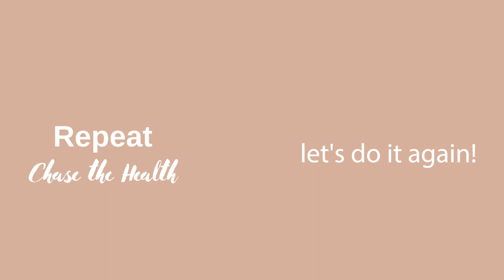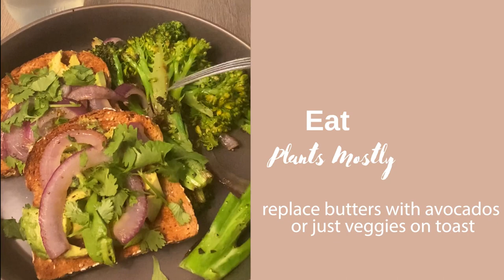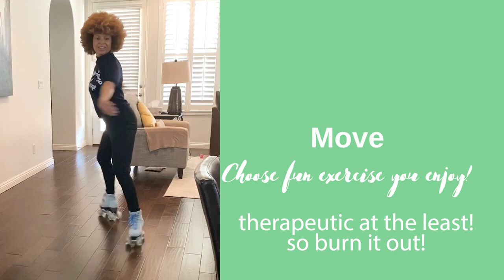Perfect bite series | eat, drink, move, repeat | plant based motivation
Let’s start the year off with the right mind set!

W H E R E  T O  F I N D  R E G G I